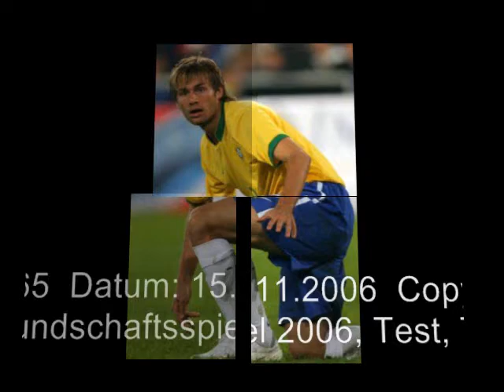RAFAEL SOBIS /ALJAZIRA CLUB / MOVIE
sobis comming soooooon